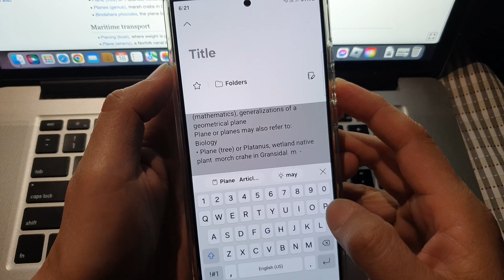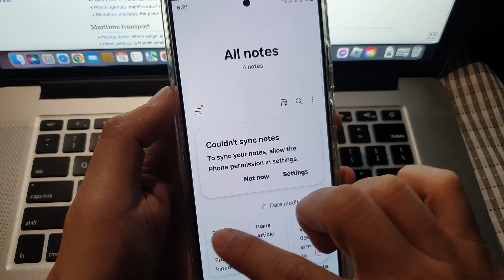Samsung Galaxy S24/S24+/Ultra: Scan & Copy Text from Photos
Need to grab text from a picture? Discover how to effortlessly scan and copy text from any photo on your Samsung Galaxy S24,
 S24+, or S24 Ultra using the built-in Gallery app. This guide covers using the "Extract text" feature to quickly select, copy, and paste text from images.